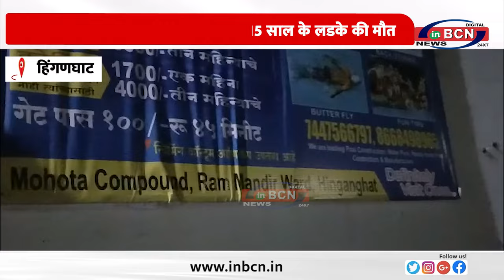स्विमिंग पूल मे अनियमित्ता के रहते हुई 15 साल के लडके की मौत.....INBCN NEWS